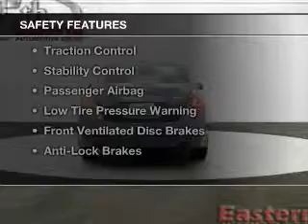2011 Nissan Altima - Temple Hills MD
This vehicle represents similar vehicles available at Easterns Automotive Group of Temple Hills.
Contact Easterns Automotive Group of Temple Hills for availability of specific vehicles.
Phone:
Year: 2011
Make: Nissan
Model: Altima
Trim: 2.5 S
Engine: 2.5 liter inline 4 cylinder 16 valve MPFI DOHC
Transmission: Automatic CVT
Color: Green
Mileage: 23722
Address:
4809 St Barnabas Rd